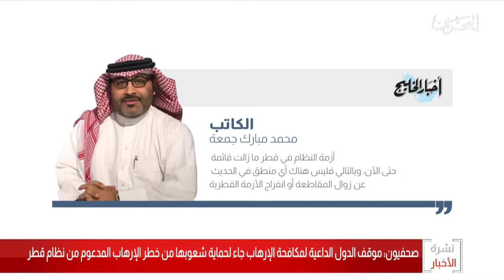البحرين مركز الأخبار : كتاب الصحف المحلية مؤكدين أن الإجراءات المتخذه لم تأتي إلا لحماية الشعوب